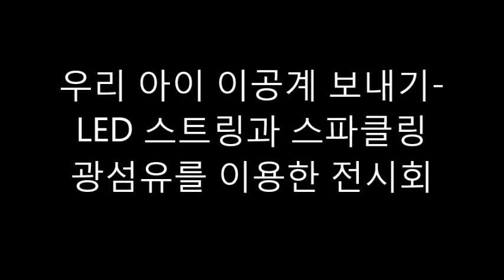우리아이 이공계 보내기- led 스트링 전시회 및 스파클링 led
우리아이 이공계 보내기- led 스트링 전시회 및 스파클링 led 작품
전시회 입니다.